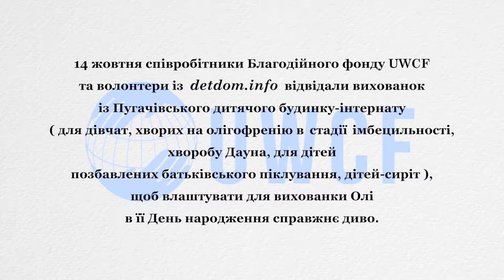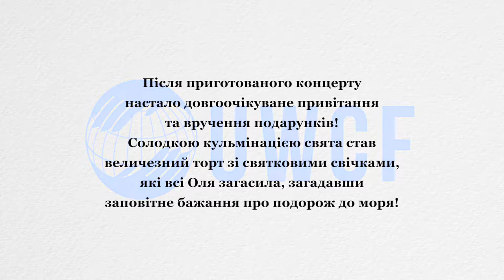Happy Bithday, Olya!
14 октября сотрудники Благотворительного фонда UWCF и волонтеры из detdom.info посетили воспитанниц Пугачевского детского дома-интерната, чтобы устроить для воспитанницы Оли в ее День рождения настоящее чудо.